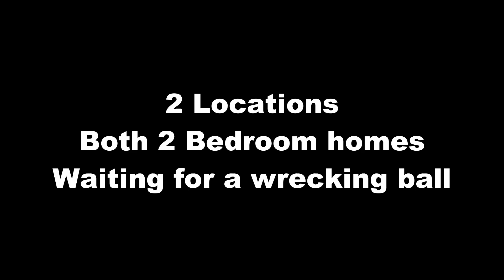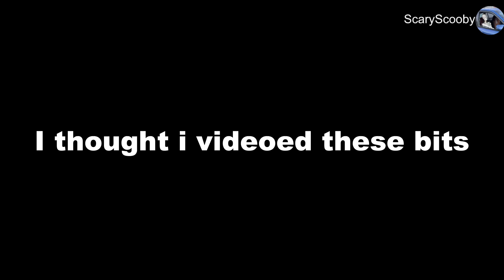2x 2 bedroom homes waiting for the wrecking ball Western Australia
Double the locations double the bedrooms. Hard to believe homes with only 2 bedrooms exist. Yes that slab of beer was just sitting on the porch and was still sitting there when i left.